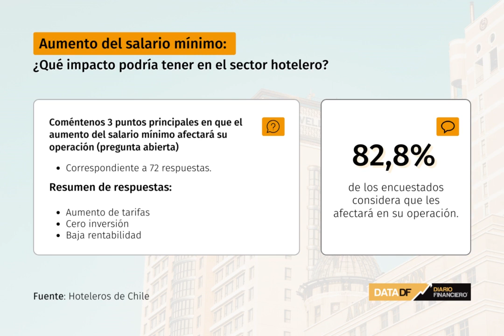DATA DF | Un 82% de hoteleros advierte que incremento del salario mínimo afectará su operación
Un estudio realizado por el gremio estableció que un tercio del sector considera que el Estado debería subsidiar el aumento de los sueldos en más de un 80%.